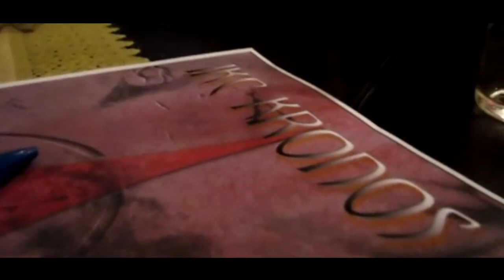Kronosowe spotkanie trekowe 09.02.2013